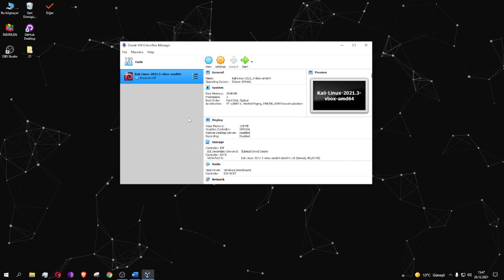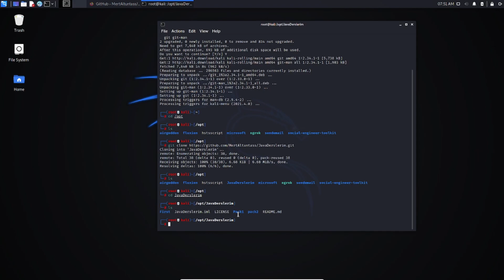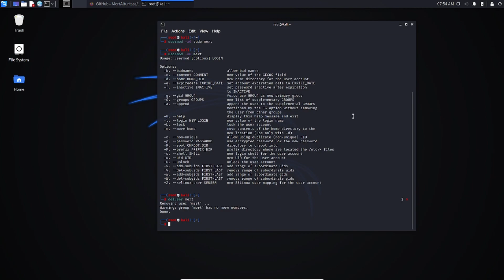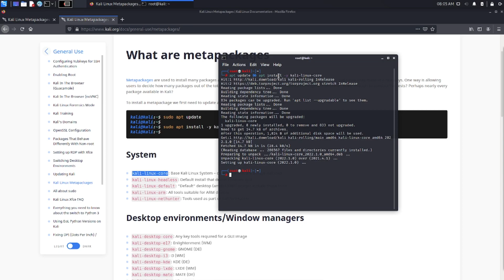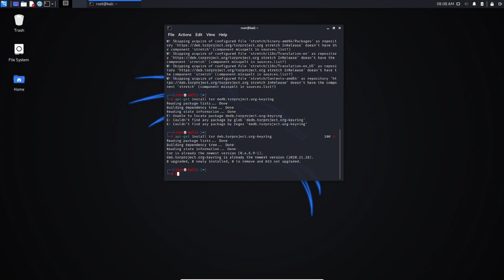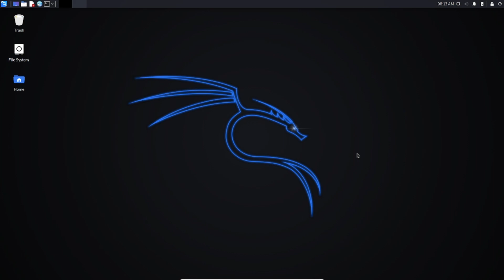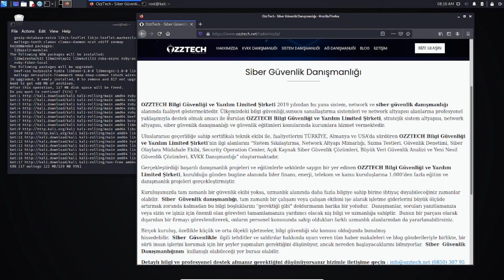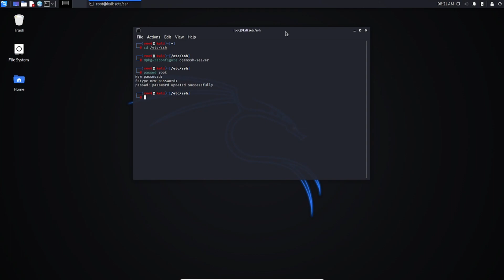Kali Linux Yükledikten Sonra Yapmanız Gereken 8 Madde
Merhabalar bugün sizlere Kali Linux Yükledikten Sonra Yapmanız Gereken 8 Şey hakkında bir video hazırladık umarım beğenirsiniz.
Ben OZZTECH Bilgi Güvenliği ve Yazılım Limited Şirketi 'nden Mert Altuntaş.

İlgili komutlar:
*apt-get install git
*apt-get install tilix
*apt-get install maltego metasploit-framework burpsuite wireshark aircrack-ng hydra nmap beef-xss nikto
* wget -O | sudo apt-key add
*apt-get install gvfs gvfs-common gvfs-daemons gvfs-libs gconf-service gconf2 gconf2-common gvfs-bin psmisc
*cd /etc/ssh/
dpkg-reconfigure openssh-server
deb-src stretch main' (burası için) /etc/apt/sources.list.d/tor.list
*** arkadaşlar burası için diye bıraktığım yerde shift ve büyüktür harfi yapacaksınız maalesef youtube bunu koyduğumda sıkıntı yaratıyor